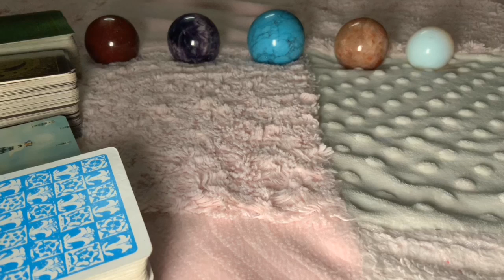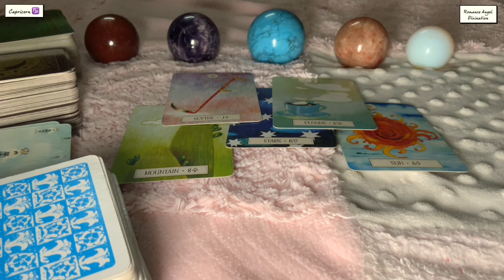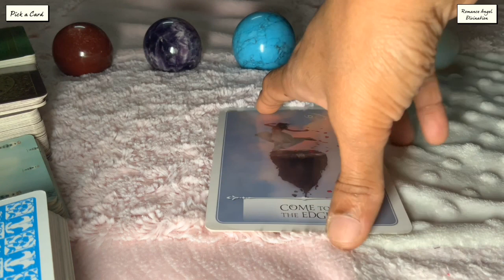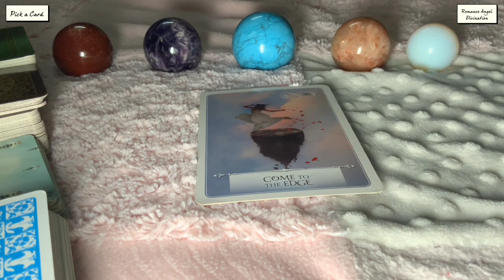Capricorn ♑️ Next 24 hours ❤️I TOLD YOU CAPRICORN…They’ll come now…RECONCILIATION !!!❤️Tarot Reading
support
For Daily Readings: